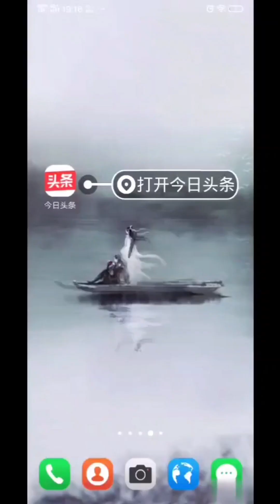秋天来了却依然很热，捏几个好看的雪糕，降降温吧！【指间粘土】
秋天来了却依然很热，捏几个好看的雪糕，降降温吧！
是一个粘土超级爱好者
热衷于制作各种粘土手作
我会在这里更新简单超轻粘土作品